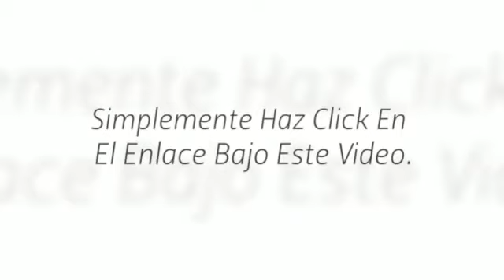Osteoartritis Degenerativa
¿Te gustaría saber Osteoartritis Degenerativa? Entra y obtén ahora mismo la solución:
Y lo primero que debes saber sobre Osteoartritis Degenerativa es su gravedad y el nivel que tiene en la actualidad, para poder ponerle remedio.
Olvídate ya de ese dolor inaguantable, que varía según el clima que te rodea, haciéndote sentir más doloroso e incluso impotente, ¿verdad? ¡Pasa página de una vez y descubre cómo curar Osteoartritis Degenerativa!